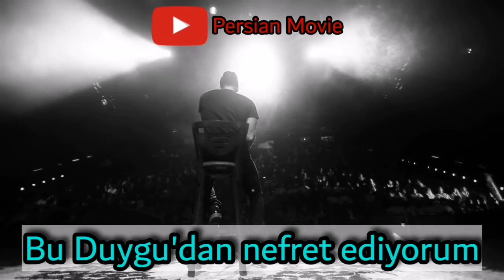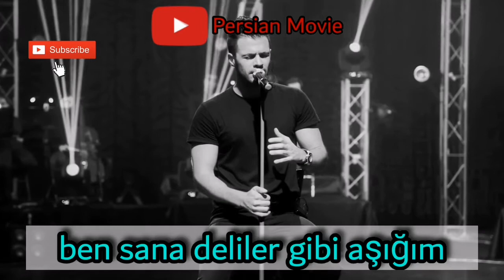Sirvan Khosravi Hayır gitme farsça şarkı Türkçe Çeviri#persianmusic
Artist :Sirvan Khosravi
Music Name :Hayır gitme (na naro)
Seni incittim sözlerimle
kendimi Ne kadar yanlız hissediyorum
Ne kadar kötü hissediyorum
Bu Duygu'dan nefret ediyorum
Hayır gitme Beni yanlız bırakma ben sana deliler gibi
aşığım
aşığım
Hayır'Hayır 'Hayır
Gitme
Beni yanlız bırakma ben sana deliler gibi aşığım
Ne oldu gözlerinden vazgeçtim
Ne oldu Ben sana kötülük yaptım
Bilmiyorsun
Bilmiyorum
Ama çok pişmanım
aşığım
Hayır'Hayır 'Hayır
Gitme
Sesimi duyuyormusun ?
Yorgunluğum sesini ?
Kalbim seni şok özlüyor
Yalnız Ellerime bak
aşığım
Hayır'Hayır 'Hayır
Gitme
sirvankhosravi#
turkey aşk persianmusic türkü turku music#
تبریز#ترکیه_ای#ترکیه#ترکیه_ tehran text# تهران ##turk